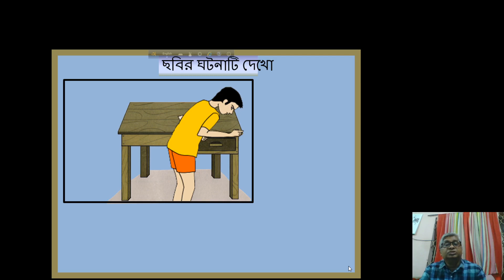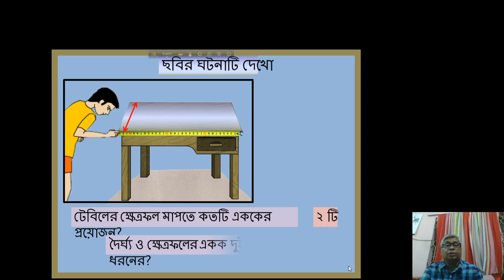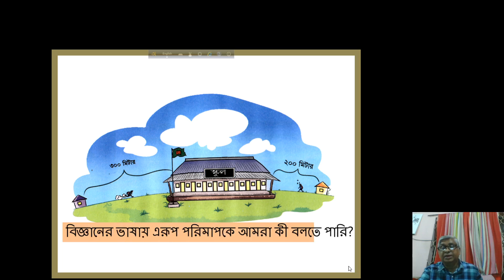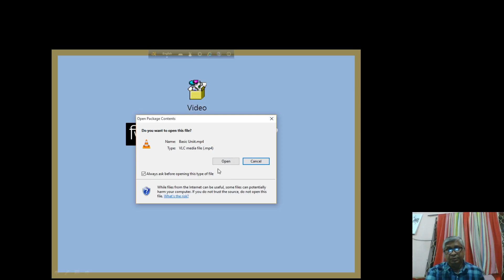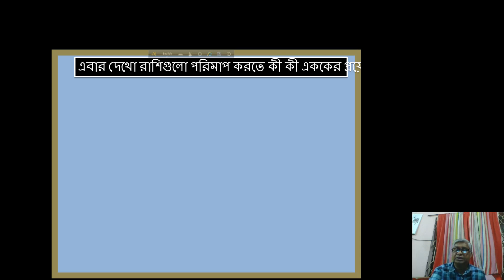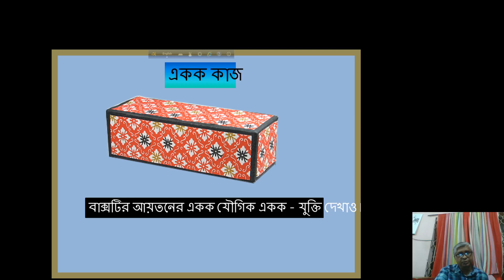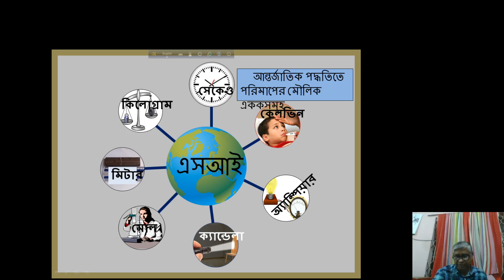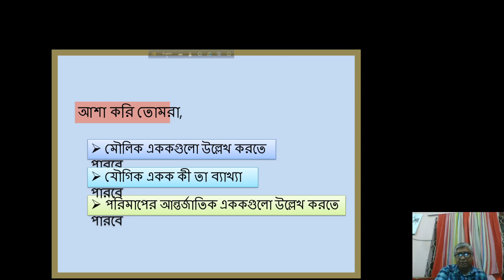ষষ্ঠ শ্রেণি, বিজ্ঞান, অরুণ কান্তি মজুমদার